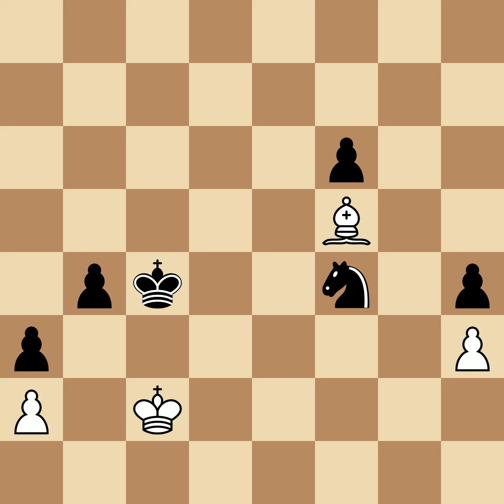Spitzer vs Evans, Larry | Pittsburgh, 1946, 0-1